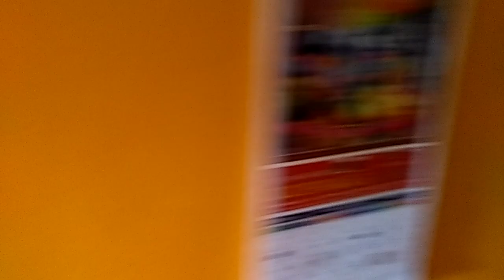4245728 kunja jhula amrit (Radhe Krishna)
B.S. 2078